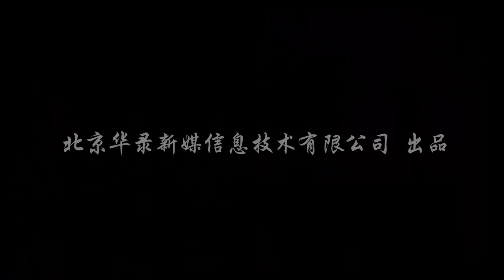秦腔《三滴血》昏官滴血认亲之法屡造冤案 全剧高清 中文字幕 刘祥/李政 听戏剧院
★ 点赞和分享您喜欢的视频，让更多人一起领略中国戏曲的魅力！

【内容简介】
周仁瑞之弟周仁祥为独霸家产，否认侄儿周天佑的身份。诉至县衙，县令晋信书用滴血认亲之法判天佑非周仁瑞亲子。天佑胞弟李遇春为李三娘养子，与三娘之女李晚春缔结婚姻。恶少阮自用伪造婚书，欲逼晚春成婚。诉诸官，晋信书又以同法判遇春、晚春为亲兄妹，并将晚春判归阮自用。周仁瑞与天佑乳娘不服晋信书滴血判案之法，同往县衙质对。晋信书又以滴血认亲法判周仁祥之子牛娃亦非亲生。后天佑、遇春结拜投军，立功受封，提审晋信书，冤案始明，合家团聚。该剧塑造了一个封建官僚的典型形象，深刻地批判了主观、教条的思想方法。

【主要演员】
刘祥 饰 晋信书
李政 饰 周仁瑞
李鹏 饰 王妈
晴子 饰 周天佑